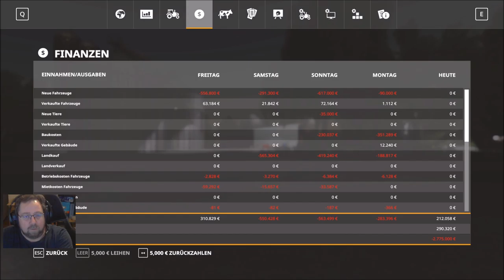Landwirtschaftssimulator 19 Nordfriesische Marsch 1.5 Folge 182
viel Geld von der BGH 211.000  verkauf geht weiter bei der BGH  die Roggenernte hat begonnen. Unkraut wird auch bekämpft